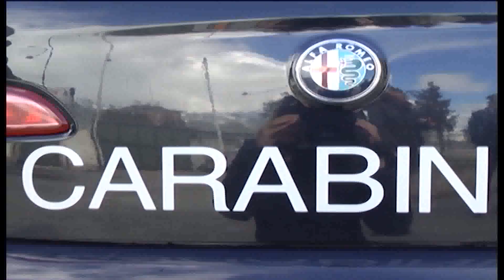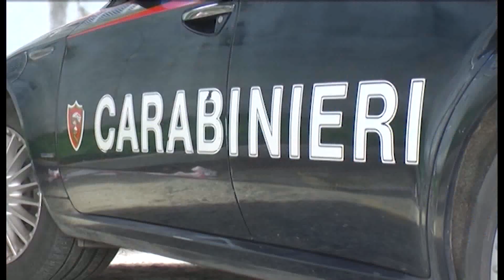PORCHETTA IRRINUNCIABILE, NEGOZIO CHIUSO PER CINQUE GIORNI COMMERCIANTE MULTATO